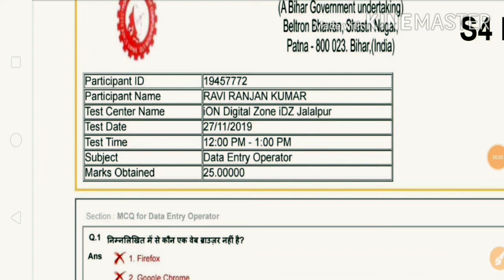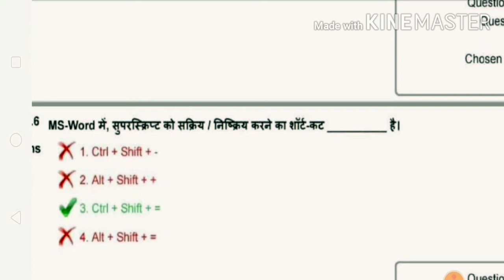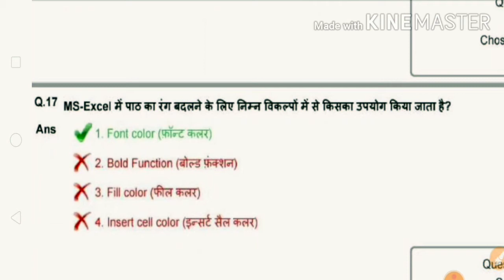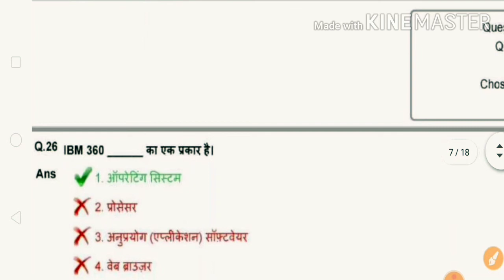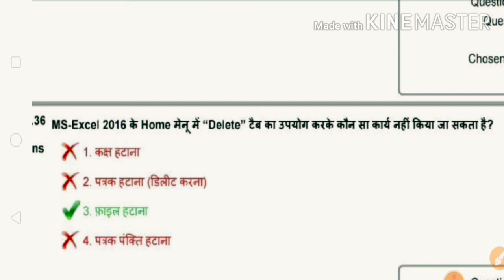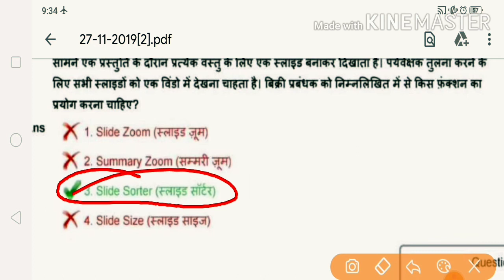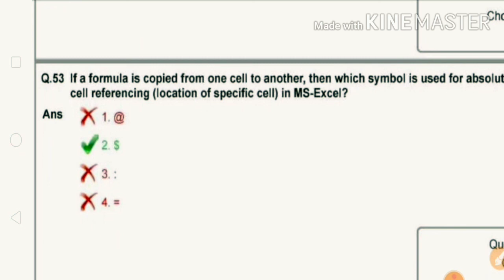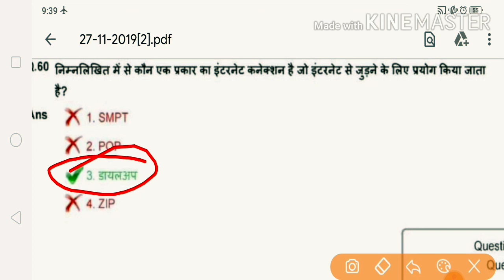BIHAR BELTRON EXAM | STET BELTRON EXAM | COMPUTER EXAM BELTRON 2020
BIHAR BELTRON DATA ENTRY OPERATOR PREVIOUS YEAR EXAM PDF PAPER beltron steno best 500 mcq,beltron steno best 100 mcq,beltron steno best 200 mcq,beltron steno online classes 2020,beltron steno live class,beltron steno ms office 2016 mcq in hindi
bihar beltron exam,stet beltron exam, computer exam beltron2020,data entry operator beltron,
MORE VIDEO UPDATE JOIN MY LINK